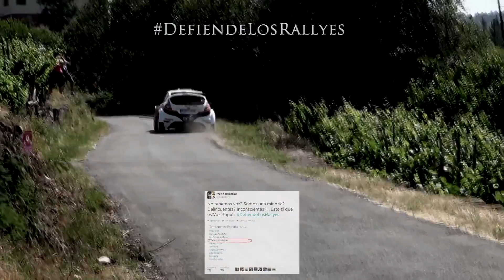NO SOMOS DELINCUENTES!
Vídeo editado por Alba Toivonen en favor del movimiento DefiendeLosRallyes!